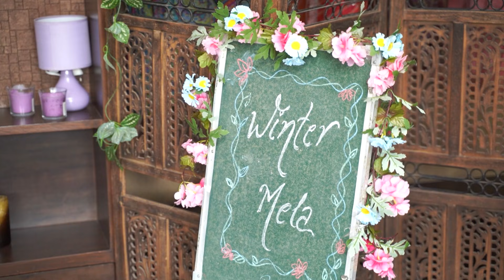Winter Mela by studio ckc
We’re bringing you the ultimate winter collection, all under one roof:
✨ Shawls
✨ Phirens
✨ Coats
✨ Kashmiri Suits

Everything is stylish, cozy, and pocket-friendly! 🛍️ Don’t miss out—shop your winter essentials now!